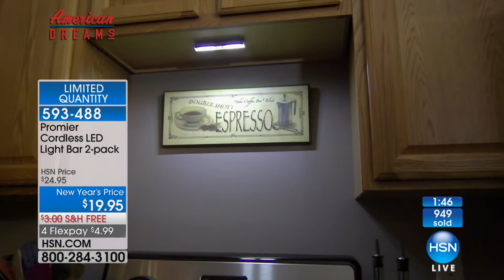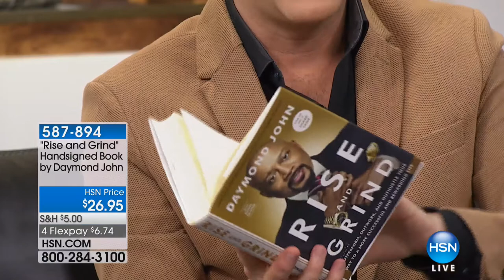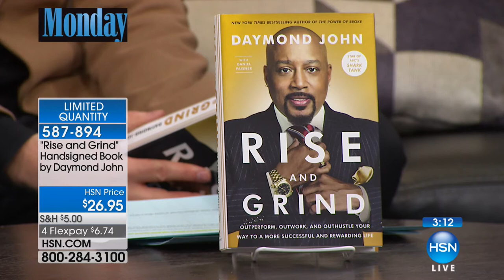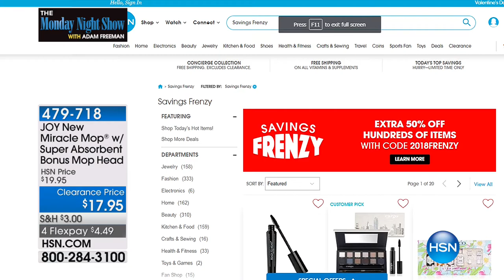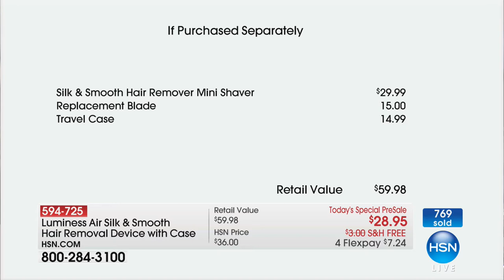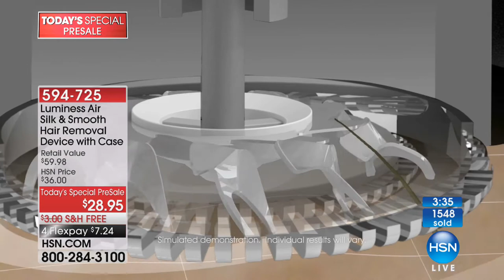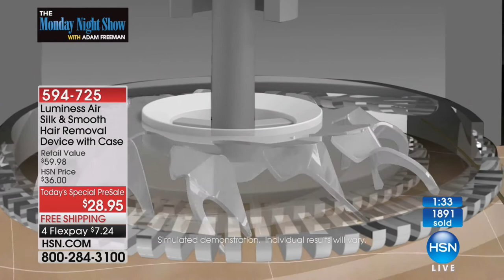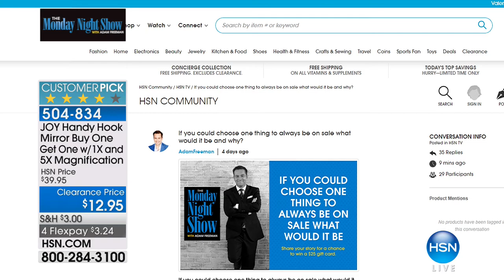HSN | The Monday Night Show with Adam Freeman 01.15.2018 - 07 PM